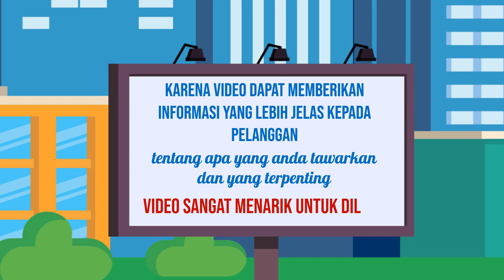Kursus Video Marketing Online, Digital di Magelang Jasa Edit Konten 24 Jam Ampuh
Jasa Edit Video Promosi / Kursus Video Marketing Online, Digital di Magelang Jasa Edit Konten 24 Jam Ampuh atau

Daftar Isi
00:00 - Cara Edit Video Iklan dokter mata, dokter mobil kelapa gading, dokter mata jakarta selatan
00:10 - Contoh Iklan Promosi dokter neurologi anak, dokter nefrologi, dokter nenden, dokter naturopati
00:30 - Contoh Video Promosi dokter ortopedi, dokter obgyn,
00:40 - Contoh Konten Branding dokter obgyn, dokter onkologi
00:50 - Resep Makanan dokter spesialis anak, dokter spesialis kulit, dokter spesialis anak, dokter spesialis kulit